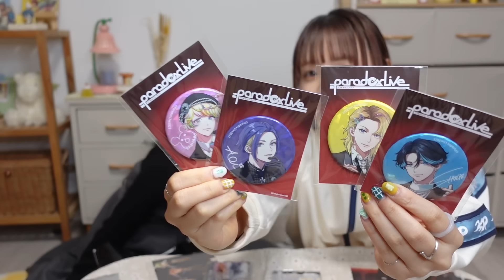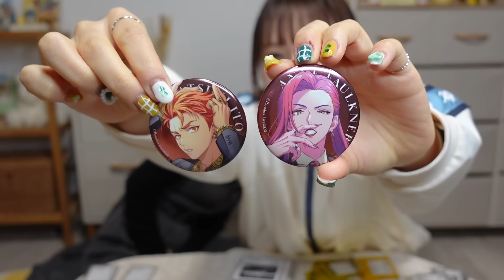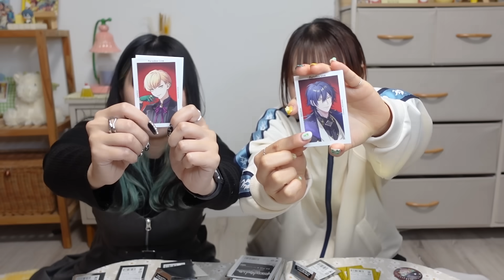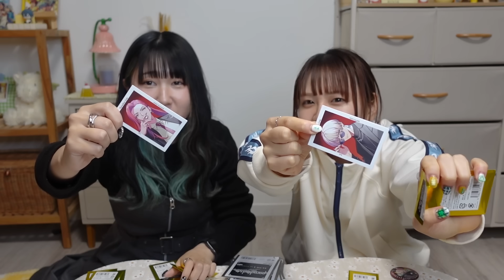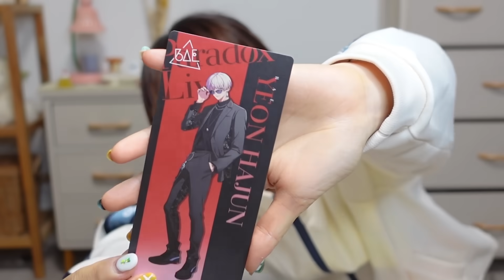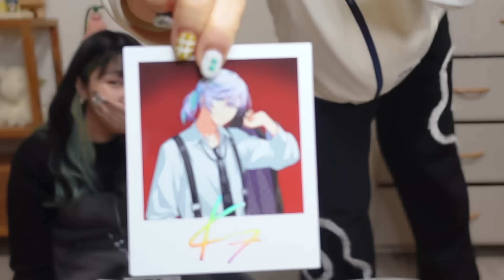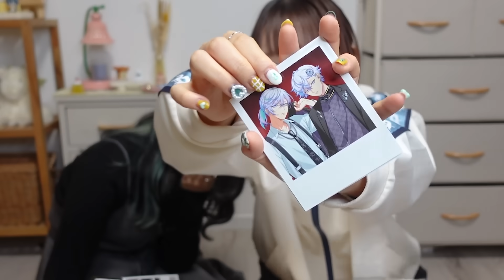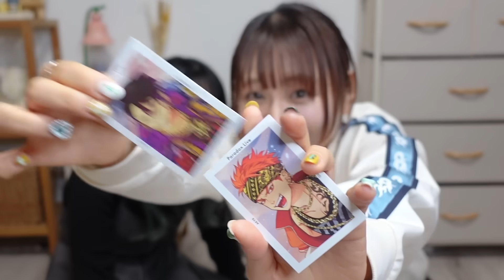【大量開封】グッズたっくさん開封していく‼️ParadoxLive４周年グッズ〰︎🤍パラライオタクの購入品🛒goods unboxing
パラライ祝4周年👏🏻👏🏻👏🏻

ポップアップで買ったグッズを開封したよ〜〜！！！

3周年のビジュもとてもとてもツボやったんやけど4周年はスーツ…！！！ごちそうさまですありがとうございます👊🏼

パラライの5周年、6周年、7周年もその先もずっとお祝いできるようにこれからもたくさん応援していこうと思います🎈

これからも一緒にオタク楽しんでこ〜〜〜！！！

開封動画、サブチャンネルにでもあげようかな〜と思って撮影してたんやけど結構な量になったのでメインチャンネル用に編集しました💻✧︎
11月に撮影してた動画でとんでもなく時差更新でごめんなさいいいい🙇🏻‍♀️🙇🏻‍♀️🙇🏻‍♀️

🌼 𝕥𝕠𝕕𝕒𝕪'𝕤 𝕙𝕒𝕡𝕡𝕪 ⸝⋆

パラライはいつだってグッズかわいくてドツボなんやけど、ANTHEMの色合い可愛すぎん？？天才的に可愛かったんですけど！？？！いつもかわいいグッズをありがとうございます…の気持ちでいっぱいです幸……🙏🏻💘

ジャージ：SWANK
黒のパンツ：SHEIN